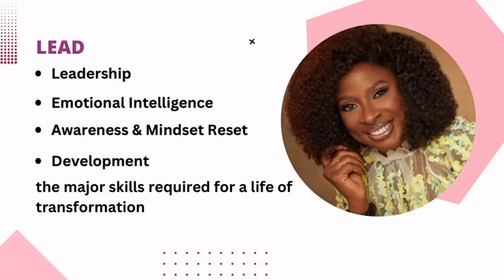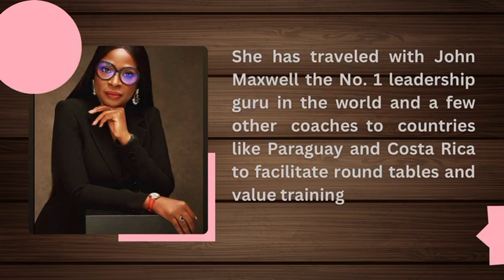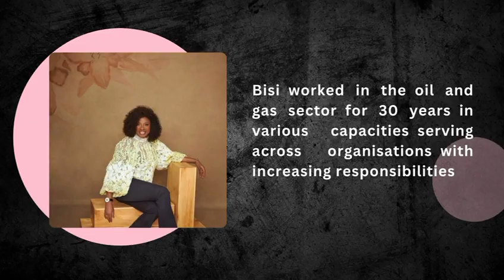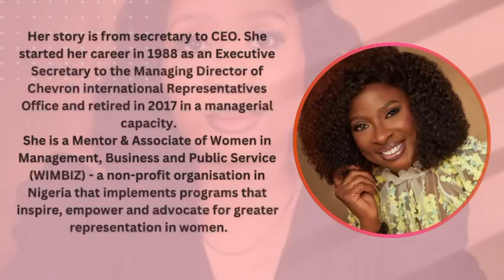MEET THE WGA CONFERENCE SPEAKERS: BISI SOJI-OYAWOYE